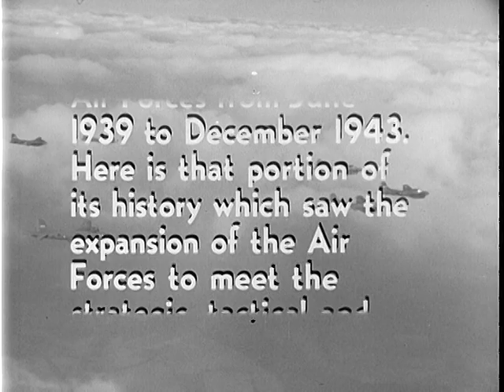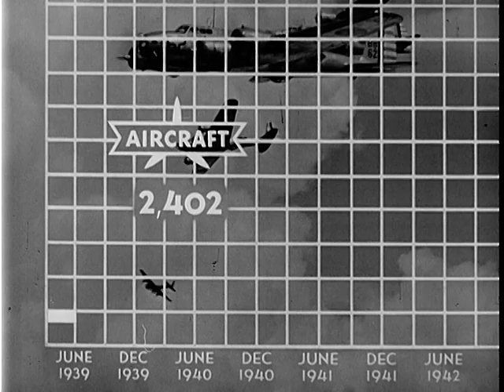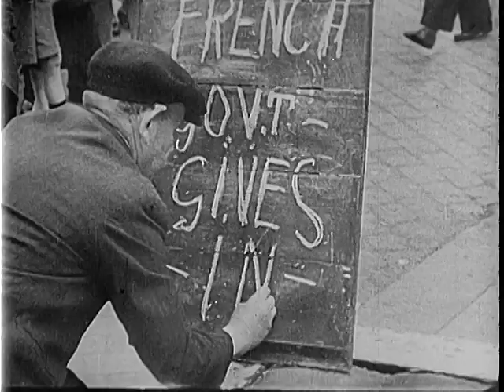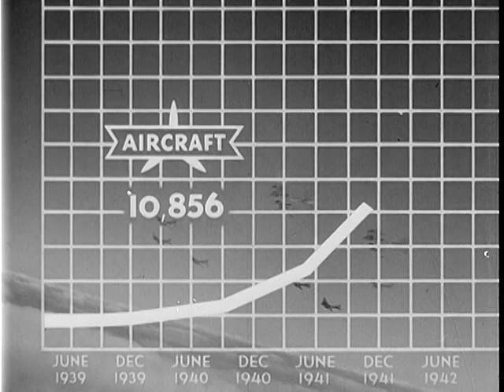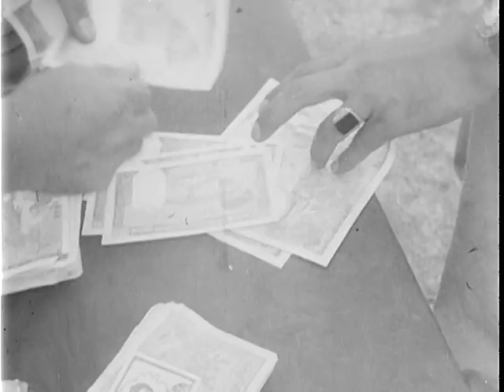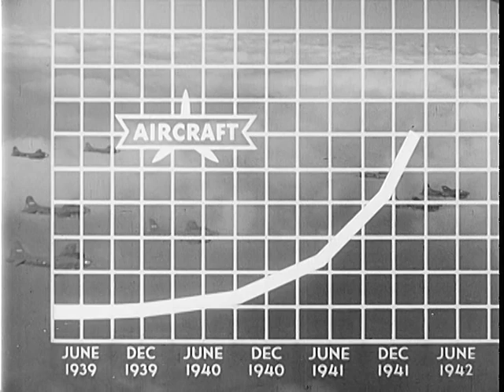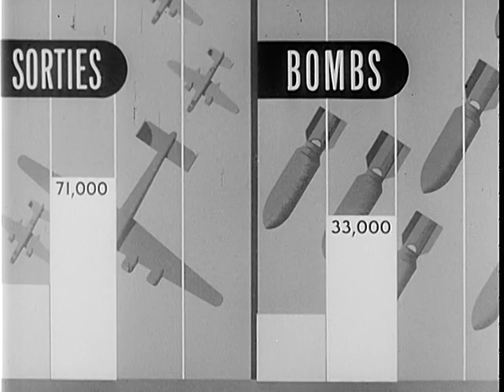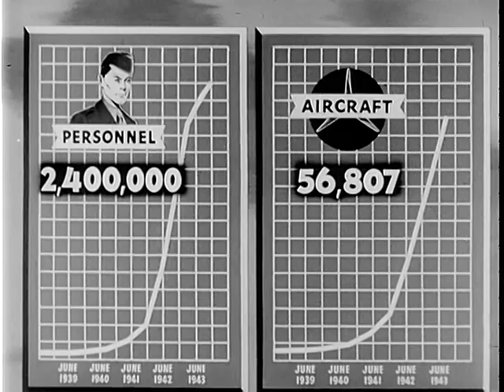EXPANSION TO AIR POWER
1944 ARC Identifier 2871 / Local Identifier 18-C-407. On the growth of the AAF, June 1939-Dec. 1943. Animated diagrams trace increases in personnel, planes, appropriations, missions, etc. between flashes of world situations affecting these increases. Enumerates planning problems caused by rapid growth. Includes brief sequences of significant events, 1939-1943: the Russian-German Pact is signed; Germany invades Poland, France, Russia, and other countries; Pearl Harbor is attacked; Pres. Roosevelt delivers the war message to Congress; U.S. planes fight in Europe, Africa, and the Pacific; a Japanese convoy is bombed and strafed; Pantelleria is bombed; Germany is bombed night and day by U.S. and British planes. Estimates extent of AAF activities in 1944. War Department. Army Air Forces. (06/20/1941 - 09/26/1947) DVD copied by Liz Pruszko.